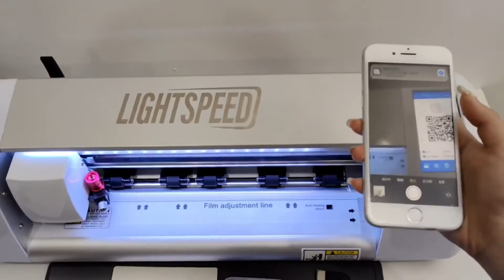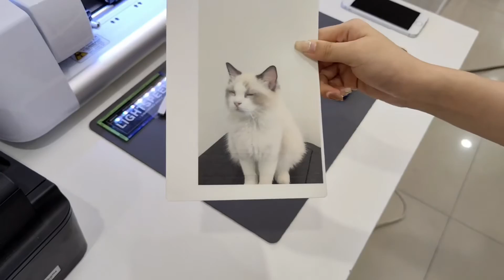Wholesale Supplier: Repair Tools Phone Parts, IC components and Accessories